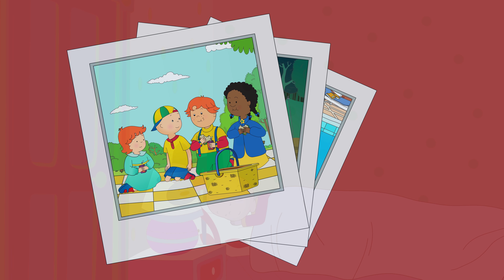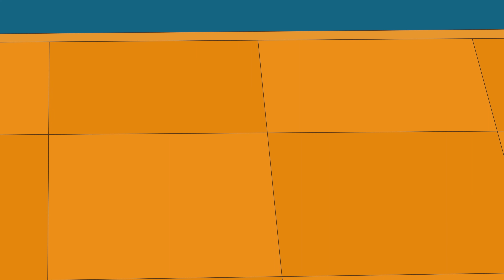O Chef Ruca | Ruca em português